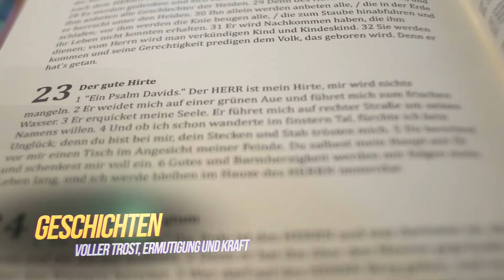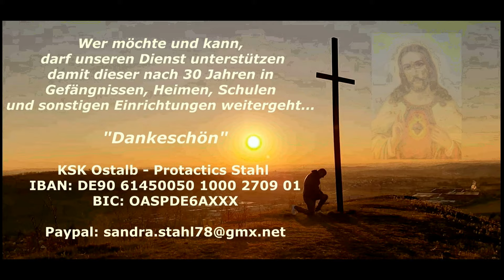Die Macht der Versöhnung - die vier Arten der Vergebung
Die vier Arten der Vergebung:
1. Gott ist Dir gnädig
2. Sei dann auch gnädig mit Dir selbst
3. Vergib
4. Bitte um Vergebung

Ab jetzt gibt es unseren neuen Newsletter. Begleitet uns auf unseren Dienst und erfahrt viel wertvolles.

Wer möchte und kann, darf unseren Dienst unterstützen. Damit dieser auch nach fast 30 Jahren in Gefängnissen, Heimen, Schulen und sonstigen Einrichtungen in der ganzen Welt weitergeht und das die Botschaft von Hoffnung und Liebe in die ganze Welt getragen wird! Danke...

KSK Ostalb - Protactics Stahl IBAN: DE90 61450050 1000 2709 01
BIC: OASPDE6AXXX